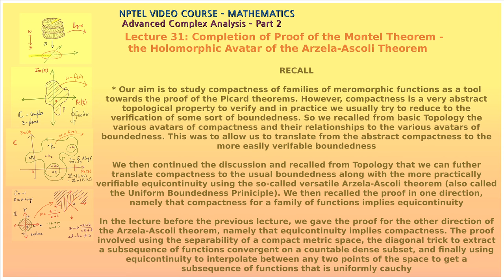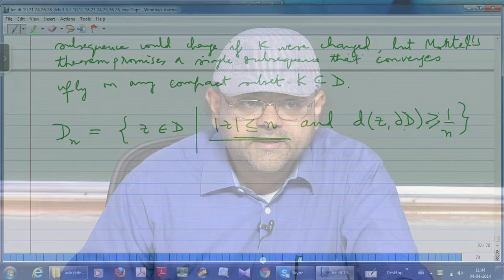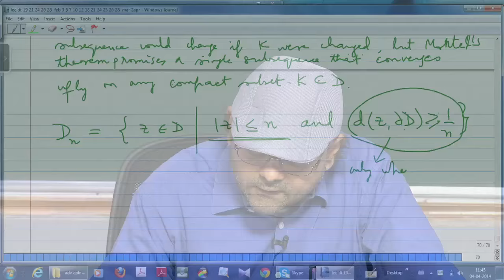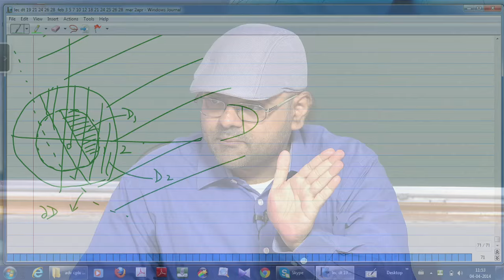Mod-10 Lec-31 Completion of Proof of the Montel Theorem